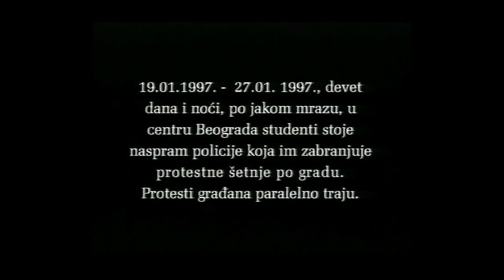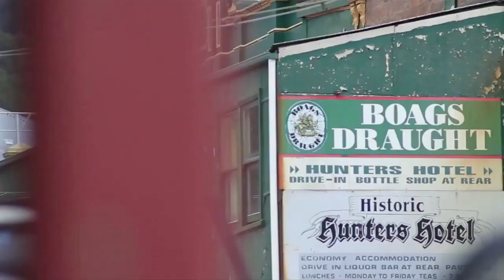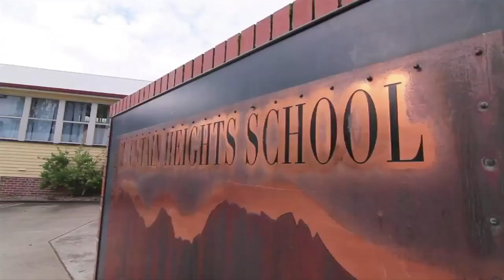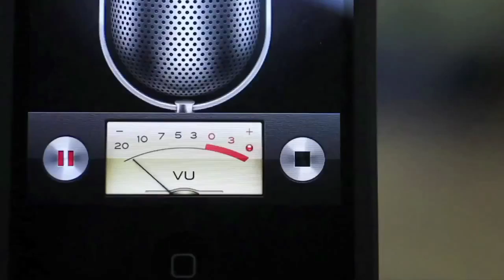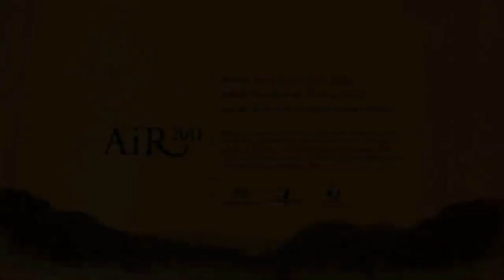'Rising from the Ashes: Resilience, Arts & Social Transformation'